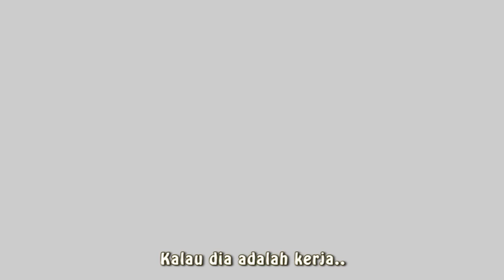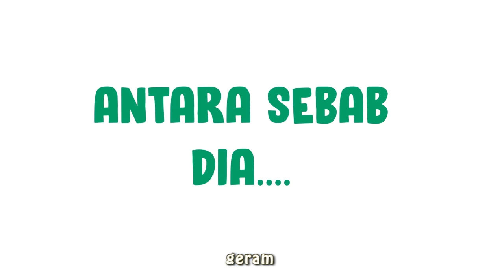Barang Aku Kena Curi!!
Satu lagi kisah asrama aku di mana barang aku hilang kena curi.

Software Yang Digunakan :
Toonboom Harmony
Adobe Animate
Audacity

Sumie Azil